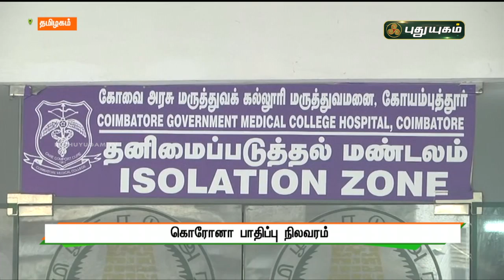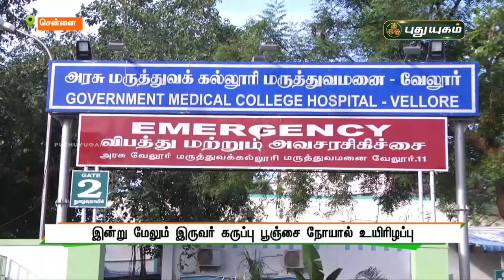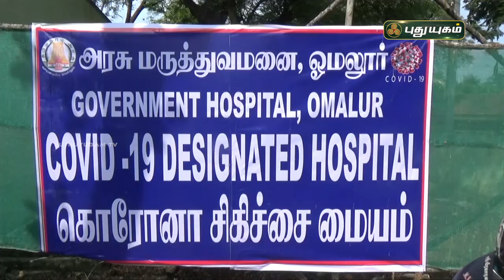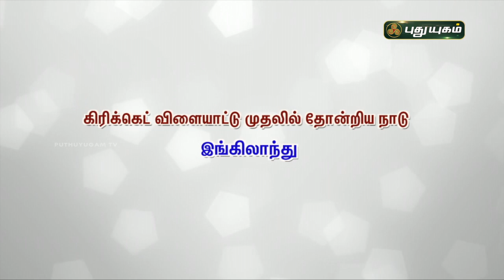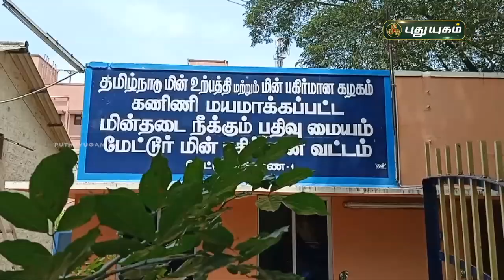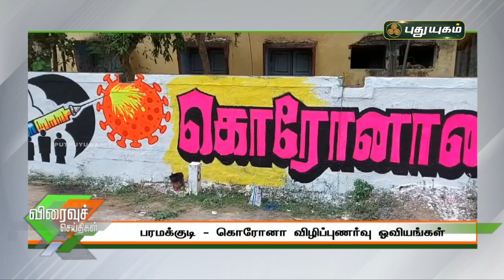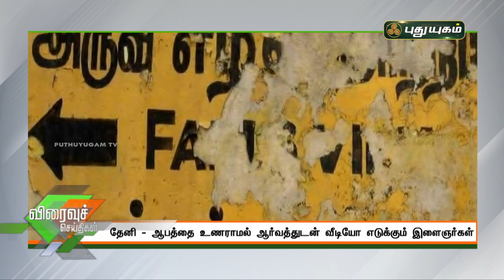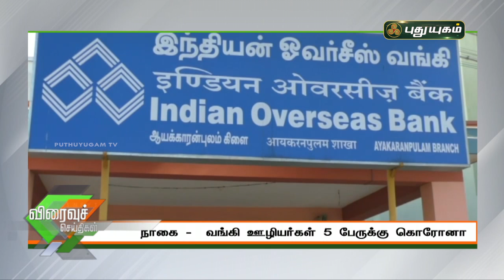புதுயுகம் விரைவுச் செய்திகள் | 1 PM Speed News | 27/05/2021